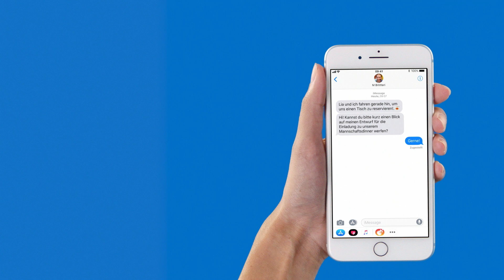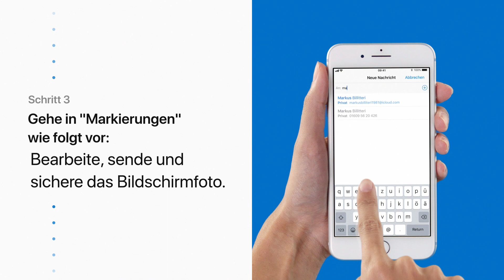So machst du ein Bildschirmfoto mit dem iPhone, iPad oder iPod touch – Apple Support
Hier erfährst du, wie du mit deinem iPhone, iPad oder iPod touch ein Bildschirmfoto machst und mit "Markierungen" Zeichnungen, Texte und vieles mehr hinzufügst.